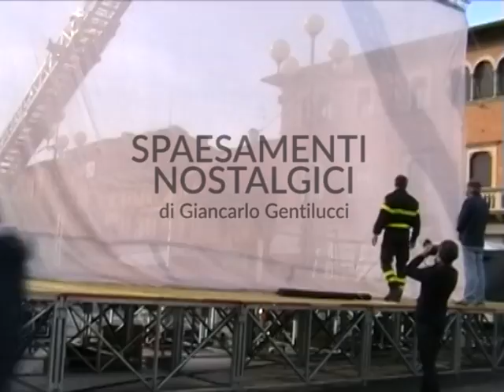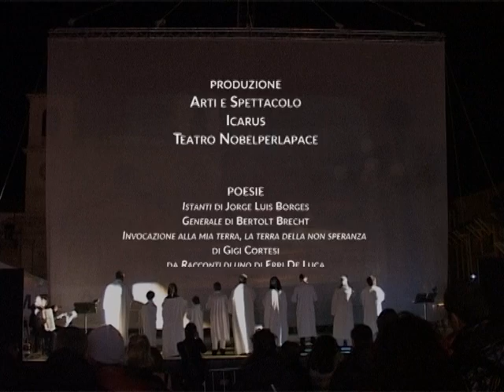trailer SPAESAMENTI NOSTALGICI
SPAESAMENTI NOSTALGICI
di Giancarlo Gentilucci

hanno letto le poesie
Patrizia Bernardi, Paganica
Tiziana Irti, Villa Sant'Angelo
Vincenzo Vittorini, L'Aquila

musicisti
Chiara Santucci, Pianola
Graziano Santucci, Cagnano

rapper
Matteo Di Genova, L'Aquila

coro
Andrea Senatore, Cava dei Tirreni
Gianni Ulizio, San Demetrio
Gilda Bernabei, Fontecchio
Luisa Chelli, Prata D'Ansidonia
Marzia Ippoliti, Fontecchio

l'aquila 2050
Leonardo Cotugno, San Demetrio
Simone Volpi, Paganica

disegno luci e video grafica
Daniela Vespa, Pettino

montaggio video
Marco Carlini, Lanciano

video “Prigioniero”
di Daniela Di Scerni, Vasto
testo tratto da “Le Sedie” di E. Ionesco
voci fuori campo di Donato Angelosante, Celano e

video “Viaggio”
di Stefania Scorretti, Avezzano
con Stefania Scorretti, Avezzano e Chiara Wogerbauer, Lanciano
musica “Girare il mondo” di Antonello Ciccozzi, L'Aquila

video “Abitare”
di Sara Di Sante, Roseto
poesia "Guardo in ginocchio la terra" di Nazim Hikmet
voce fuori campo di Tiziana Irti, Villa Sant'Angelo

contributi video
da un'intervista a Raffaele Colapietra, L'Aquila
poesie "Preghiera" e "Orizzonte" di Cesar Brie, Buenos Aires
frasi di "Furbo di Pianola"

hanno collaborato
Camilla Gentilucci, Coppito
Massimiliano Cotugno, S. Demetrio n. V.
Sara Di Sante, Roseto

produzione
Arti e Spettacolo
Icarus
Teatro Nobelperlapace

poesie
"Istanti" di Jorge Luis Borges; "Generale" di Bertolt Brecht; "Invocazione alla mia terra, la terra della non speranza" di Gigi Cortesi; da "Racconti di uno" di Erri De Luca; "Donna" di Joumana Haddad; "Nel sangue e nel sudore" e "Può darsi" di Nazim Hikmet; "Il mio passato" e "Non ho bisogno di denaro" di Alda Merini; "Forse un mattino andando in un’aria di vetro" di Eugenio Montale; da "La terra e la morte" di Cesare Pavese; da "Il libro dell’inquietudine" di Fernando Pessoa; "Solitudine" di Rainer Maria Rilke; "Ciao amore ciao" di Luigi Tenco; "Il poeta è un viandante" di Rabindranath Tagore